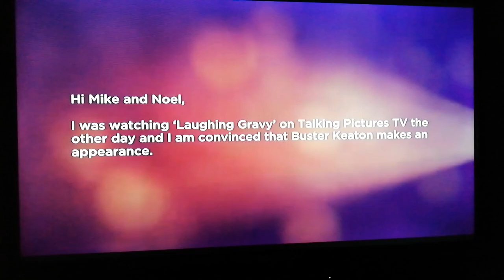The Footage Detectives: is that Buster Keaton with Laurel and Hardy?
I'm going to be seeing these guys, Mike Read and Noel Cronin live later this month at a Talking Pictures tv live event which I'm really looking forward to. If you watch to know more about it I'd recommend checking out this video I did looking through a booklet I was sent when I booked my tickets